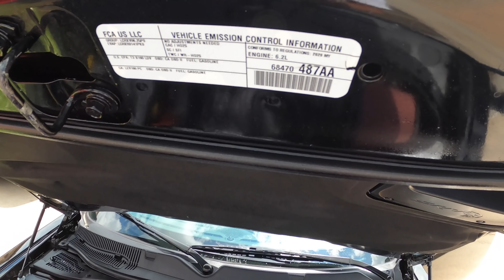Taking Delivery Of A Hellcat